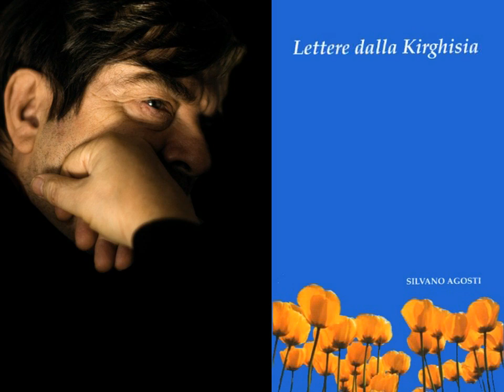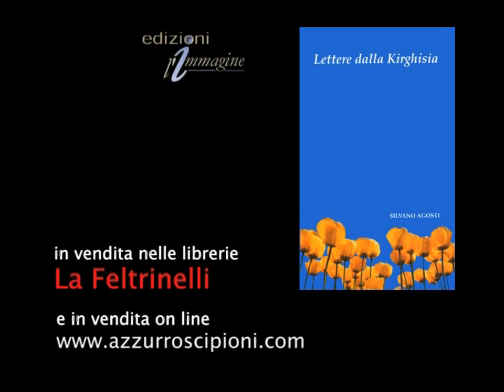RAI radio 3 FAHRENHEIT 01 09 11 - Silvano Agosti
Silvano Agosti a Fahrenheit propone di trovare il tempo per la lettura come descrive nel suo romanzo Lettere dalla Kirghisia.